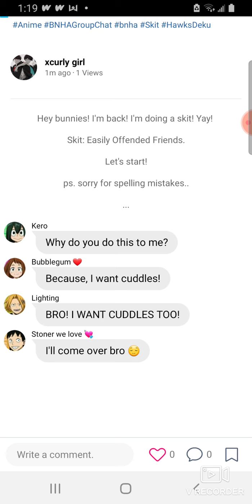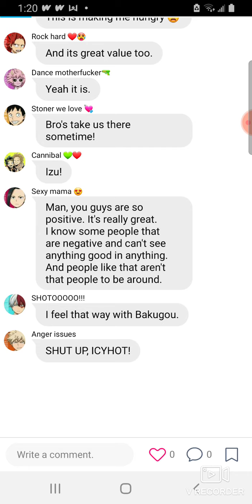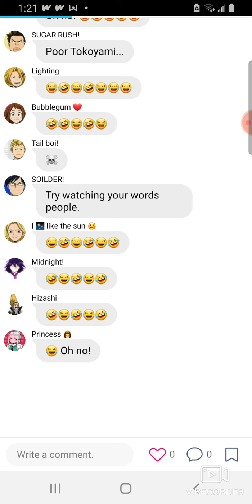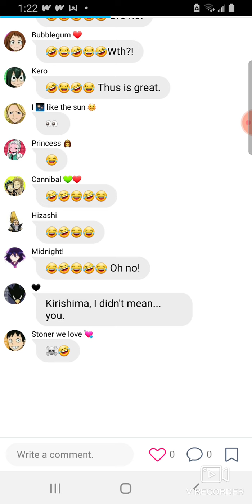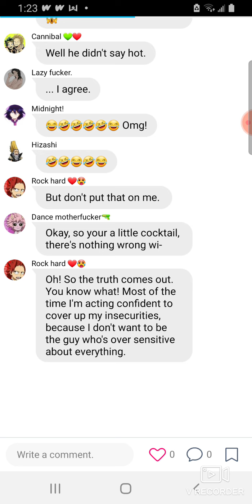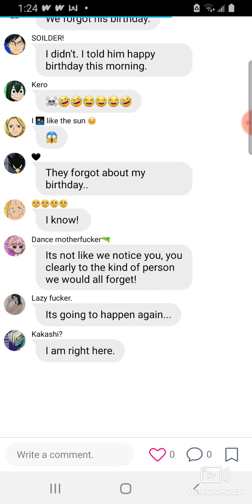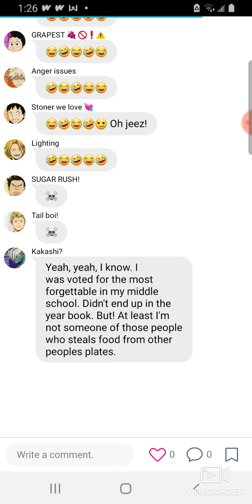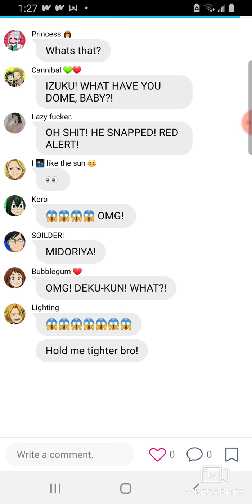BNHA Skit- Easily Offended Friends (HawksDeku)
Sorry for spelling mistakes, that accident, I had difficulty with my computer, and background noise. I hope you guys enjoyed ❤😅